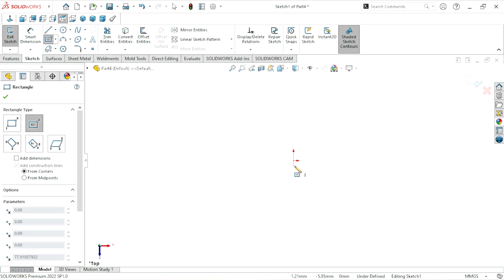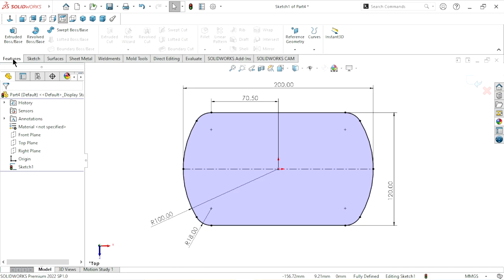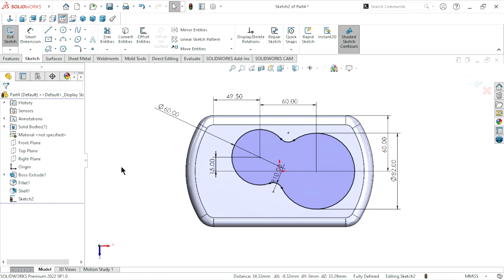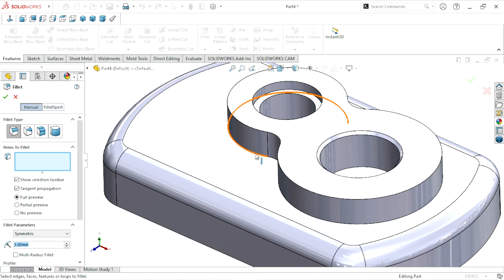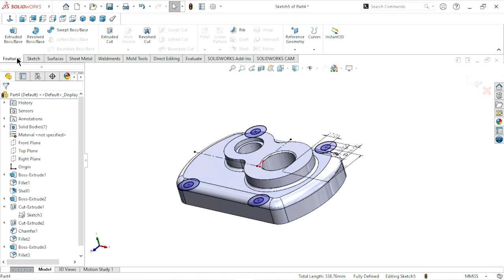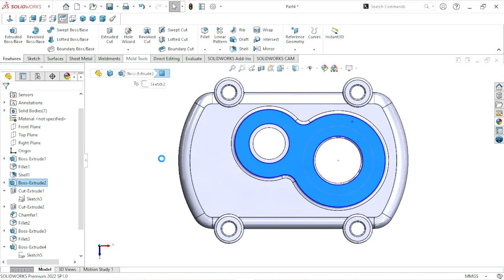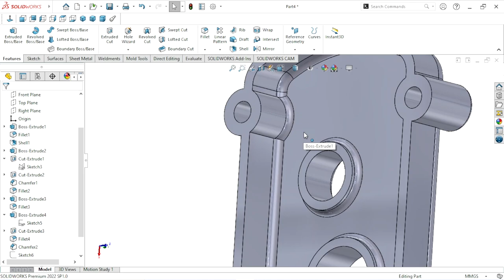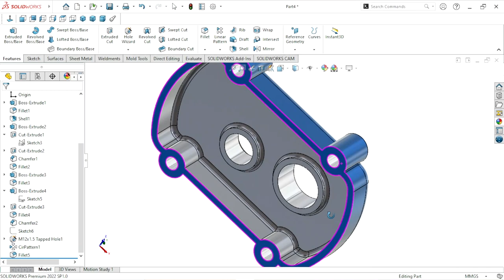Solidworks tutorial exercise #07 | Practice design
Solidworks tutorial exercise #07
In this tutorial we have to learn about some basic features in solidworks.
Simple exercise for beginner I hope you like it.
Basic features use in this exercise :
Extrude Boss/Base
Cut extrude
Shell feature
Hole wizard
Cosmetic thread
Appearence
Fillet
Chamfer